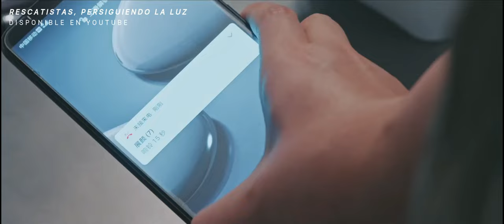✂ ¿Por qué su novio dominante está tan enojado? ¿Tendrá celos del ex-novio de ella? 🤭💕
⭐Drama: Rescatistas, Persiguiendo la luz - Light Chaser Rescue - 追光者
Director:  Zhang Tong
Género: Acción Suspenso, Romance, Drama
Número de episodios: 40

Reparto:
Luo Yun Xi como Luo Ben
Janice Wu como Zhan Yan
Marcus Li como Zhou Ming Ming
Li Ting Ting como Ding Ding
Xu Shao Ying como Xiong Fei
Yang An Qi como Luo Yuan

Sinopsis:
Un devastador terremoto ocurrió en Xichuan.
El abogado Luo Ben ha acude a la zona afectada por la catástrofe para buscar a su hermana menor Luo Yuan. Allí entra en contacto con la unidad de rescate dirigida por el capitán Qing Shan. Luo Ben también se encuentra con Zhan Yan, con quien había tenido mala relación en el pasado. Sin embargo, pronto cambia de opinión sobre ella, ya que llega a admirar su abnegación y su brillantez como médico.
Luo Ben es testigo del sentimiento de compañerismo de la gente ante la adversidad y se siente profundamente inspirado por los esfuerzos de los voluntarios.
Luo Ben, junto con Xiong Fei, Zhou Min Ming y Ding Ding, se convierten en nuevos reclutas del equipo de rescate.
 Sobreviven al "entrenamiento del diablo" del capitán Qing Shan y se juegan la vida en todas las operaciones de rescate y socorro ante terremotos, incendios, inundaciones y tifones.
Al final, se convierten en una unidad de rescate de élite.